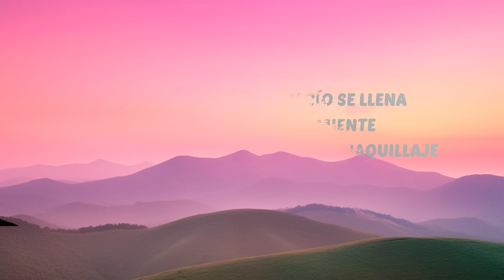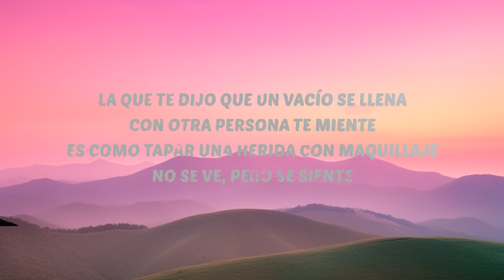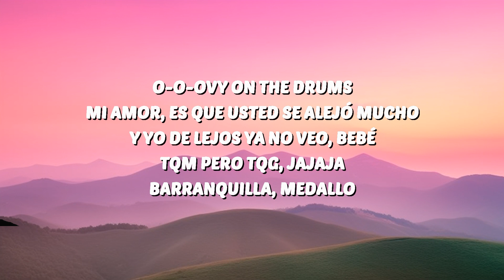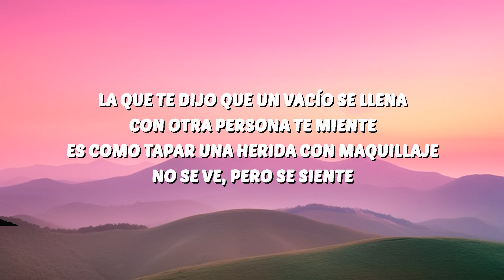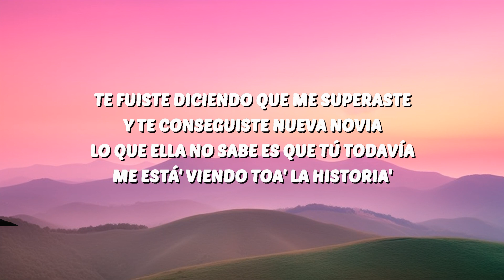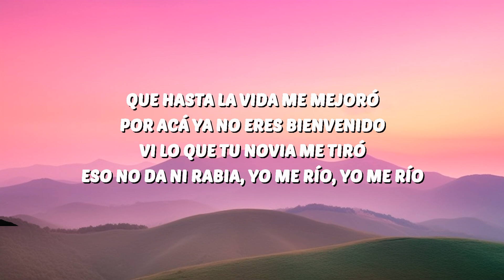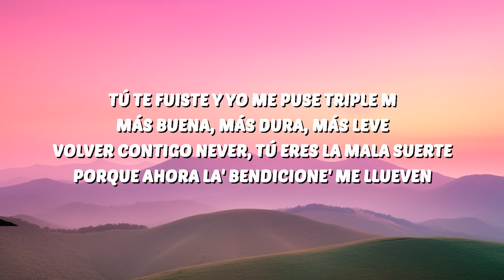KAROL G, Shakira - TQG (Letra/Lyrics) | 30 Mins. Top Vibe music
KAROL G
TQG
KAROL G TQG
TQG KAROL G
KAROL G TQG Lyrics
TQG KAROL G Lyrics
KAROL G Shakira TQG
Shakira TQG
TQG Shakira

Pero si ella supi